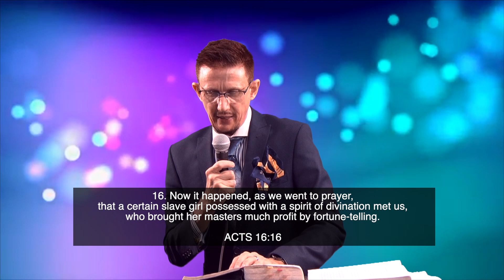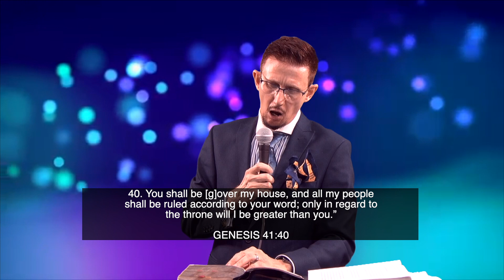Pastor T Smithwick - International Sunday Service